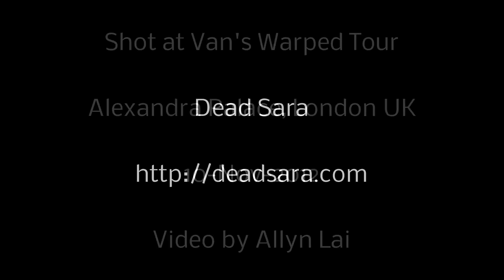Dead Sara/Weatherman 10-Nov-2012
Dead Sara playing an abbreviated set on the "Kevin Says" stage at Van's Warped Tour at Alexandra Palace in London UK.

Summary:

- Umpteenth version of Weatherman on youtube
- Security guard reappears
- Emily chides the audience and does her jump

.  Shot with my Pentax Q & 01 prime lens.